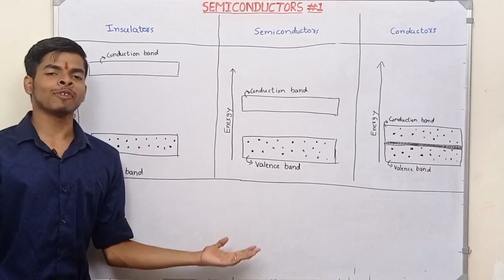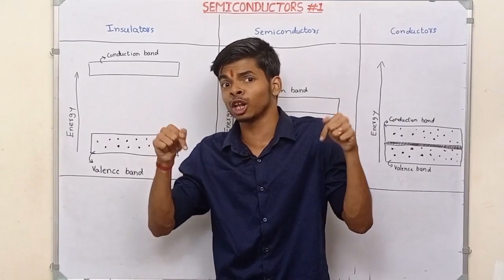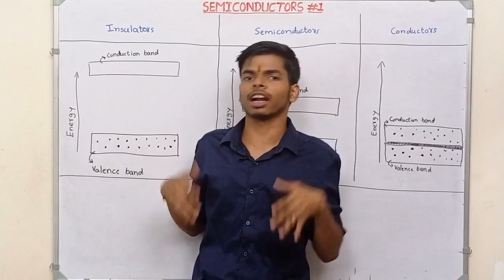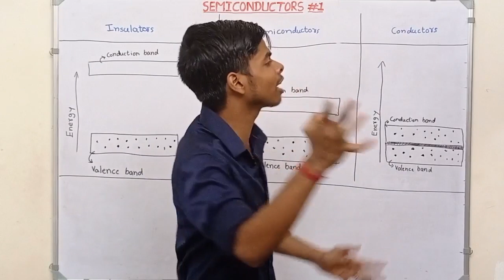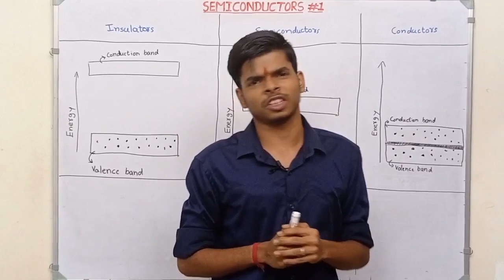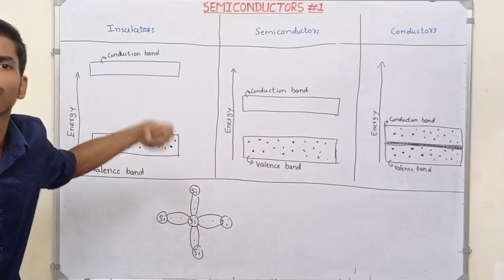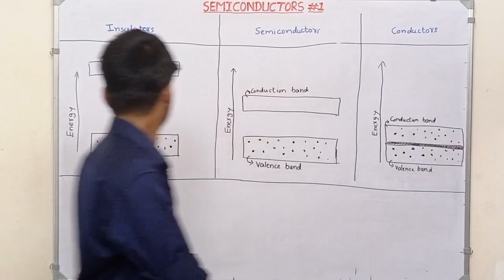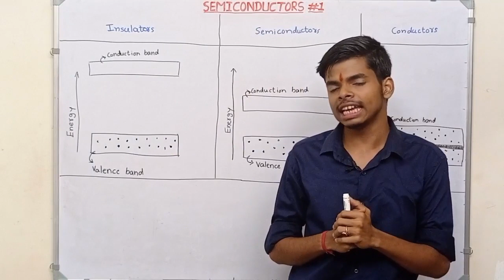Semiconductors #1 | Introduction | Energy band theory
Chapter name : Semiconductor Electronics: Materials, Devices and Simple Circuits[ part 1 ]
Subject             : Physics [ 2nd PUC ]
Teacher            : K C Dada

Possible questions :-

1. What are energy bands?
2. What is valence band?
3. What is conduction band?
4. Explain the formation of energy bands in solids.
5.Differentiate between conductor, semi-conductor and insulator on the basis of band theory of solids.